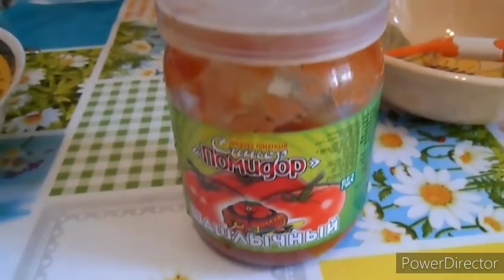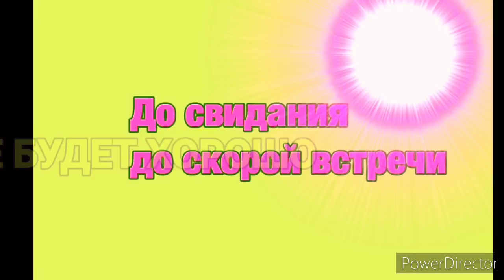Готовим вкусный суп со щавелем и рисом. Пробуем!Vlog.Брест